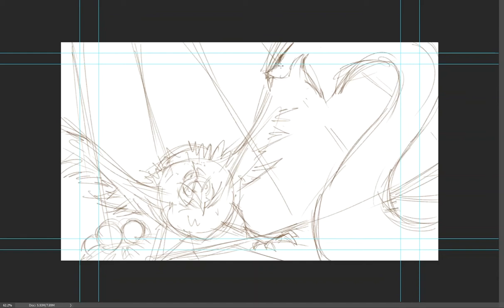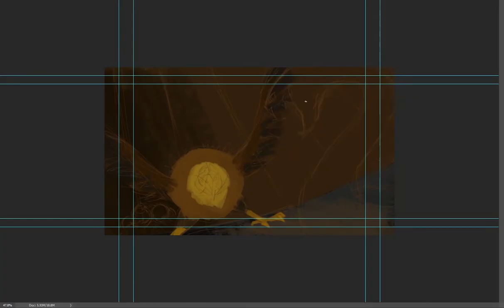Mother Hen defends her Chick from a Snake.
It's a Mothering Sunday Carry over Art piece. Here is a video showing the struggles of Motherhood through the eyes of a Hen.
Mother Hen defends her Chick from a Snake in a Barn.